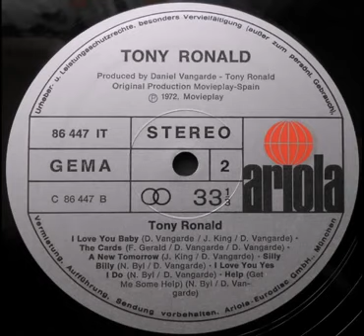Tony Ronald - Help (Get Me Some Help) (1971)